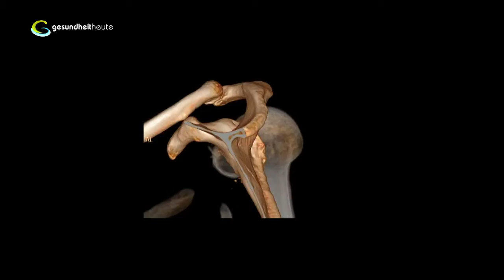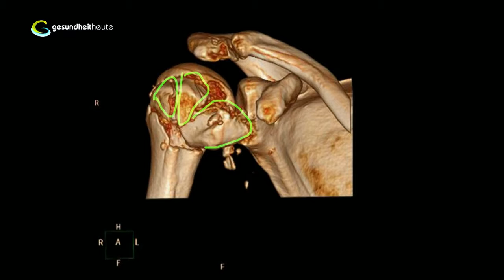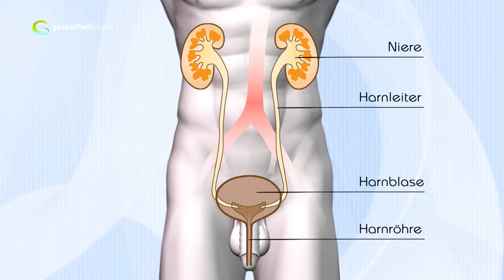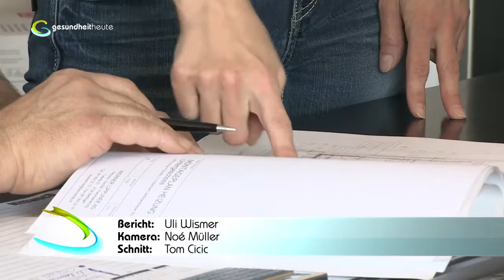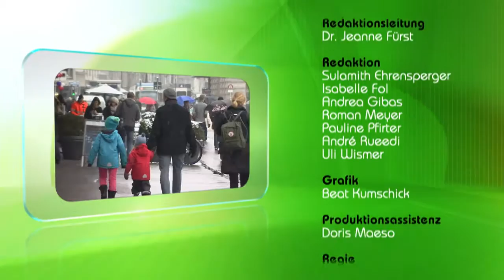Probleme mit der Schulter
Sendung vom 23. März 2013

Die Schulter ist das beweglichste Gelenk des Körpers. Man kann sie rundum, das heisst 360°, drehen. Damit diese hohe Beweglichkeit möglich ist, hat das Schultergelenk eine spezielle Anatomie. Diese Anatomie hat aber auch Nachteile: Die Schulter ist nämlich anfällig für Verletzungen.

gesundheitheute fokussiert auf Knochenbrüche und will wissen, inwieweit auch ein komplexer Knochenbruch an der Schulter wiederhergestellt werden kann.

Ist es nicht machbar, die Schulter wegen Verletzungen oder Abnutzungserscheinungen zu rekonstruieren, gibt es die Möglichkeit einer Prothese. Interessant ist, dass für die Schulter zwei völlig gegensätzliche Formen von Schulterprothesen zur Verfügung stehen. «Gesundheit heute» interessiert, wann welcher Prothesentyp in Frage kommt und ob es eine Alterslimite für künstliche Schultergelenke gibt. Ebenso will gesundheitheute wissen, ob eine Prothese die Beweglichkeit einschränkt.

In der Rubrik «Akzent» geht es um ein weitverbreitetes Leiden: Nierensteine. gesundheitheute zeigt, warum Nierensteine entstehen, wie man sich davor schützt und wie Nierensteine aufgelöst werden.

In der Rubrik «Arztvisite» besucht der ehemalige Stadtarzt von Zürich, Doktor Albert Wettstein, einen Patienten mit Schuppenflechte.

01:01 - Probleme mit der Schulter
16:05 - Nierensteine
20:15 - Hautprobleme